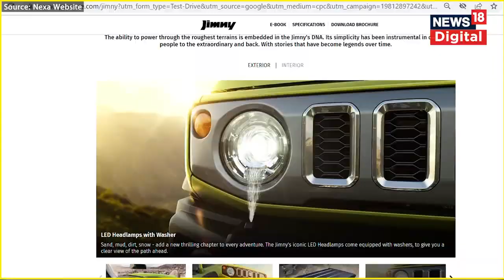Jimny का Prices क्या हैं Maruti Suzuki की नई SUV की कीमतें Mahindra Thar को मिलेगी चुनौती